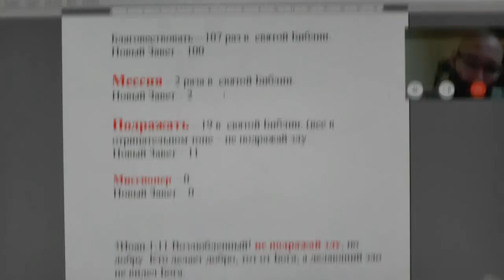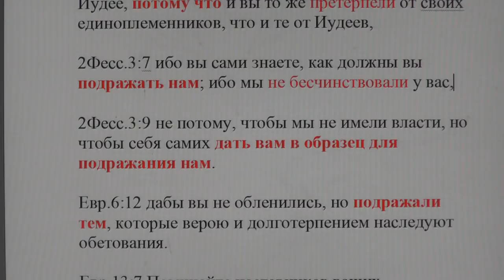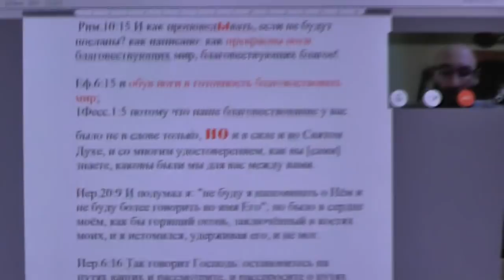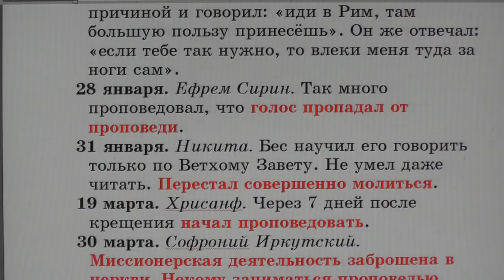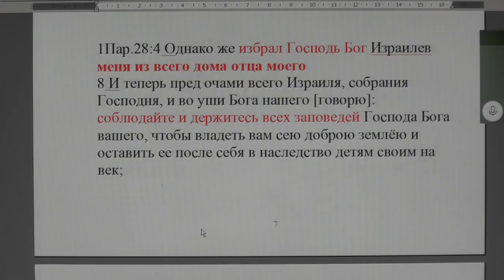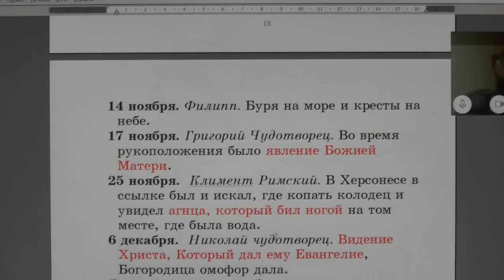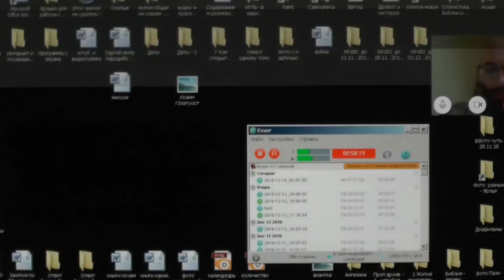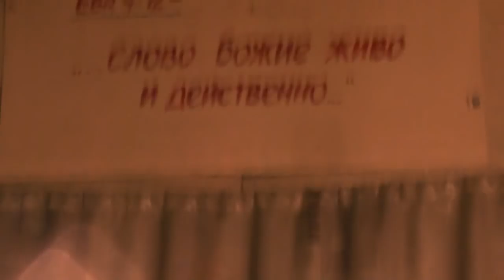Что есть миссионерство? Можно ли выучиться на миссионера? 14.12.2018